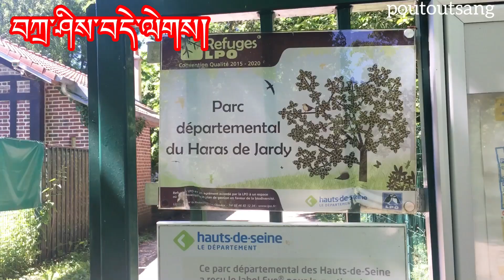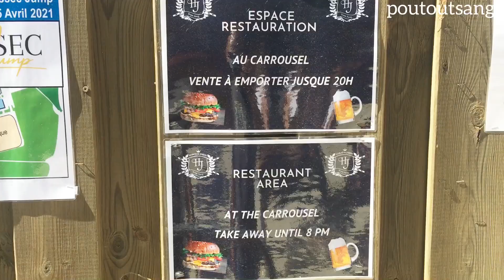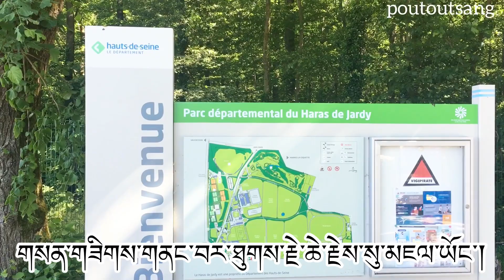Horse riders and for the horse lovers! In Tibetan language !